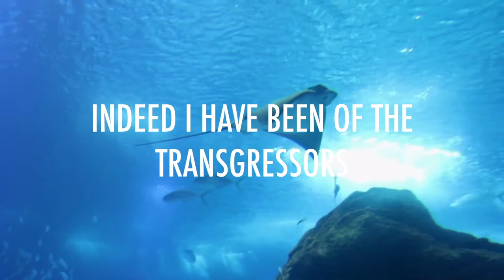The Whale HD | The Coronavirus Series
In the depth of the sea, within the belly of the whale, Prophet Yunus (Jonah) supplicated to Allaah for forgiveness and means to end the difficulty of his situation.

Learn how this supplication can be used today, to aid our challenges wherever we may be.